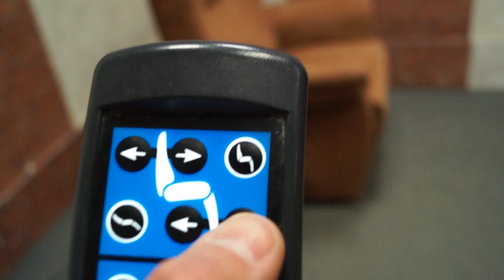FOTEL XXL ELEKTRYCZNY REHABILITACYJNY cumulus FUNKCJA POMOCY WSTAWANIA PILOT sprzedam 600355624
Witam
Nasza firma zajmuje się sprzedażą mebli sprowadzanych z Niemiec w bardzo dobrym stanie.
Zapraszam do odwiedzenia naszej strony

Każdy mebel możemy dostarczyć na terenie Polski w ciągu 48 godzin

tel. kont. 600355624 lub 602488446

Nasz sklep znajduje się w woj. Zachodniopomorskim ,

 w  miejscowości : 78-520  ZŁOCIENIEC